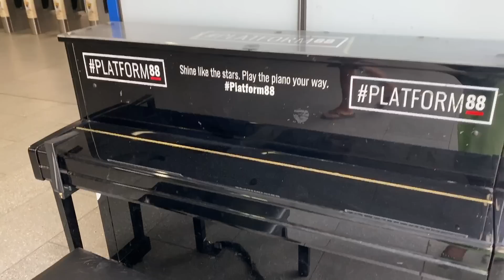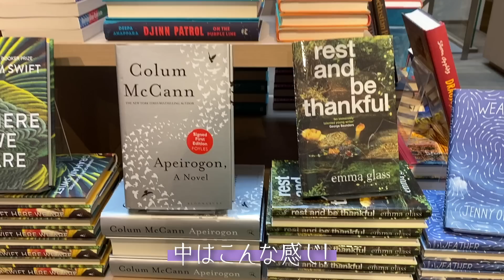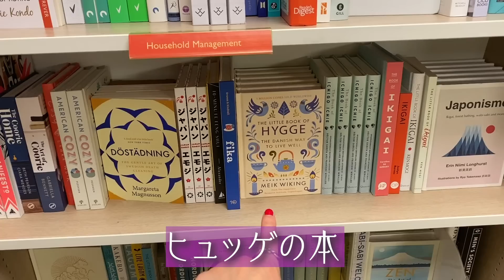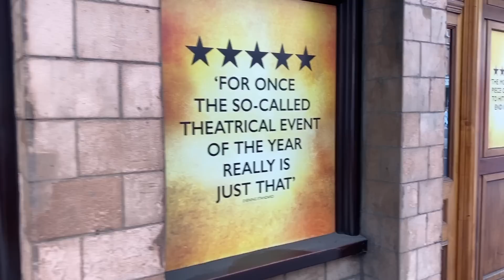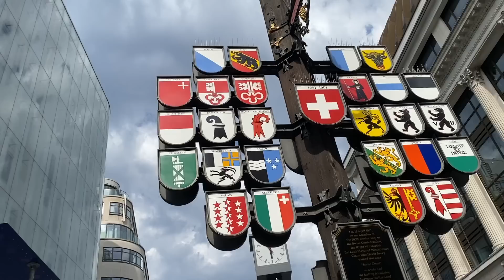【375🇬🇧さんぽ】世界観満載✨美しい劇場巡り【寿美菜子の海外生活】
Hello!!🇬🇧生活中の寿美菜子です⭐️
懐かしの場所を巡りました！中でもあのハリーポッターの舞台は、魔法の演出が素晴らしく、内容に合わせて1幕と2幕の販売グッズが変わったりと、遊びが沢山あって素敵だったことを思い出しました。
Palace Theatre（イギリス英語の綴りは、theaterではなく、theatreなのです✨）の中身も名前の通り、かなりパレス感溢れる仕様になっています。そして歴史がある分、どこも少しヴィンテージ感があって、劇場にいるだけでイギリスの歴史を感じられます。
また訪れられる日を楽しみにしています！